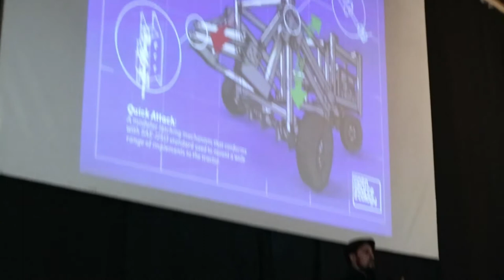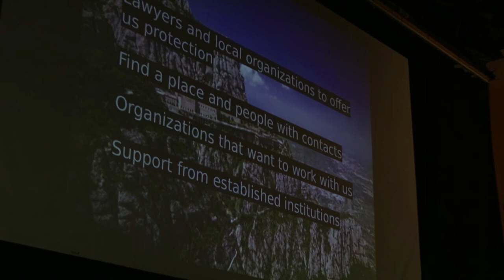Amir Taaki Autonomous Polytechnics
Amir Taaki talk at Barcelona Bitcoin Community event - FabLab Barcelona 08 February 2018.